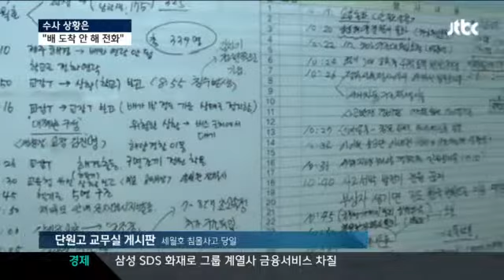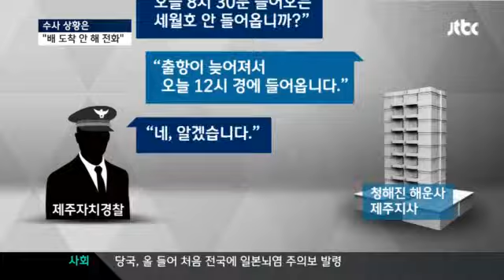22 0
설명